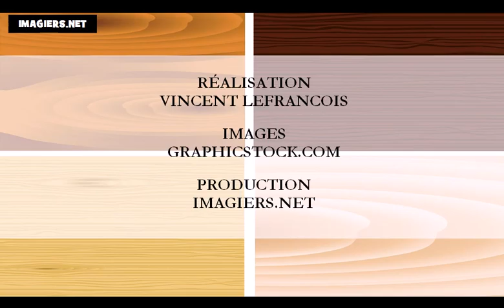Curso de francés = Los meses del año